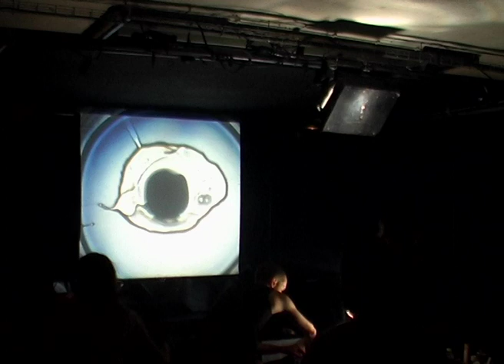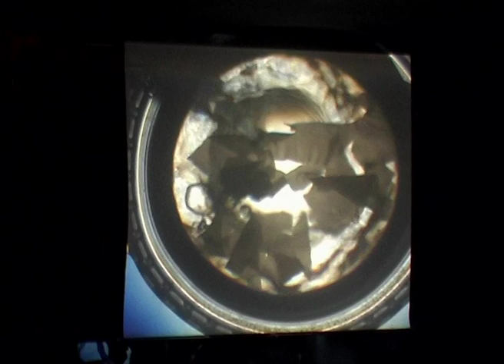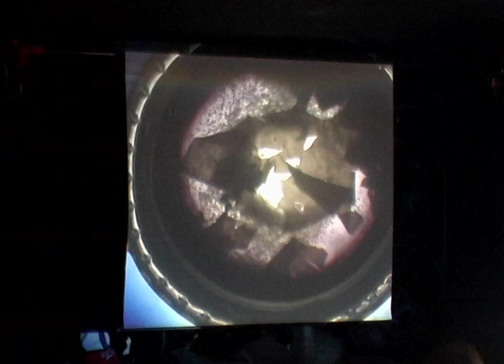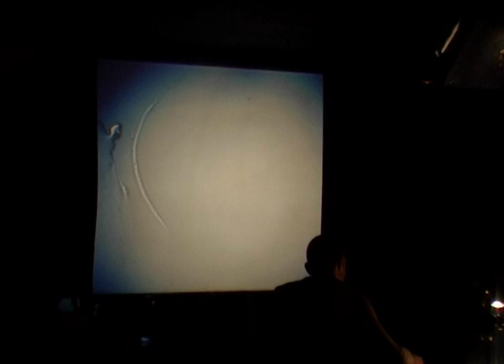L'œdeme d'Œdipe : performance à l'Embobineuse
Performance réalisée à l'Embobineuse par Klara Gai, Manu Morvan et Nora Neko. Images : Mag Tio & Thomas Pailharey